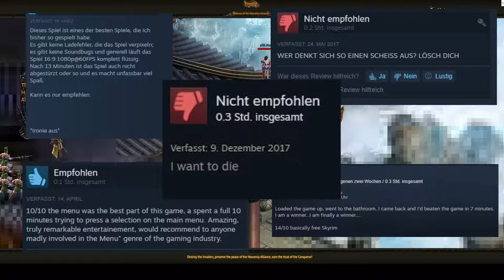Worst Games / Schlechte Spiele - Storm Riders #001 - Deutsch German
Moin Moin,

heute zeige ich euch mal das Spiel Storm Riders das ihr euch besser nicht installieren solltet 😉

Ich habe bestimmt jetzt ein Virus auf dem Rechner 😂

Meine neue Rubrik für das Spiel wird Worst Games lauten, ich wünsche euch viel Spaß beim ansehen.

Infos zu Storm Riders

ENTWICKLER:  Mokylin Tech. Co.,Ltd

PUBLISHER:  101XP

Genre:    Action, Kostenlos, MMO, RPG